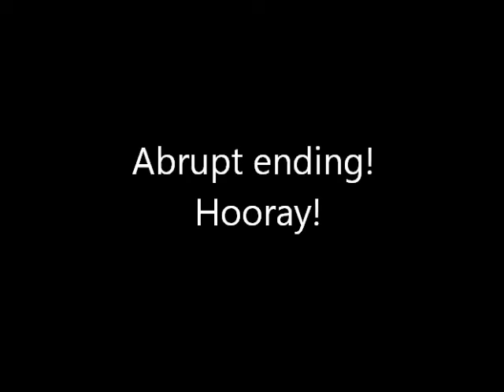Survivor: Caramoan Recap/Reaction Part 1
I do a little recap/reaction video about the entire Survivor: Caramoan season. It's a bit long, so I had to split it into three parts (I'm pretty sure 15 minutes is the longest video I'm allowed to upload).